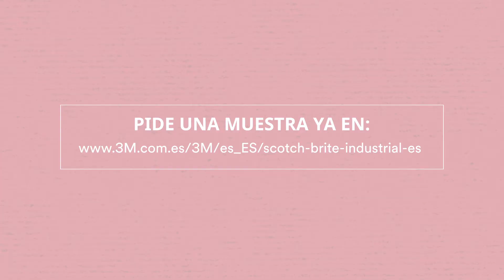Acabado perfecto - Pliego manual Scotch-Brite™ 7447 PRO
"Descubre la alternativa superior a la lana de acero, los cepillos de alambre, el papel de lija y otros productos no tejidos para tareas de limpieza o acabado.
Este pliego duradero se pueden plegar, apilar o enrollar para obtener una limpieza y un acondicionamiento eficaces en superficies planas, irregulares o con contornos.